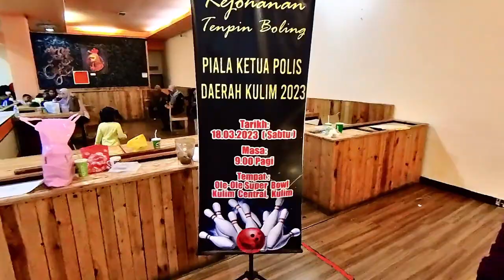Kejohanan Bowling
Bowling tournament at Ole Ole Bowling Centre, Giant Shopping Mall, Kulim, Kedah